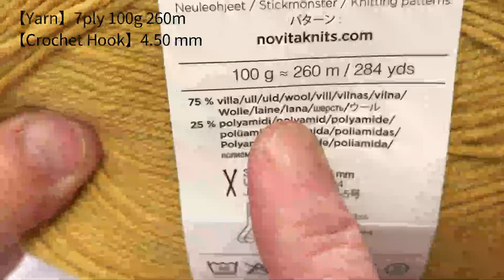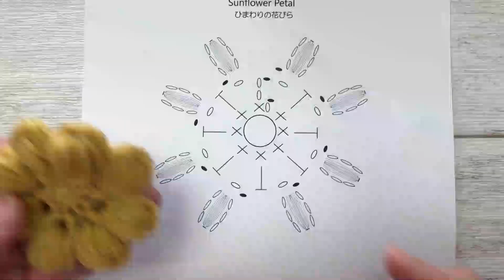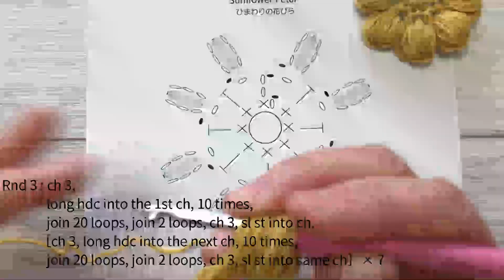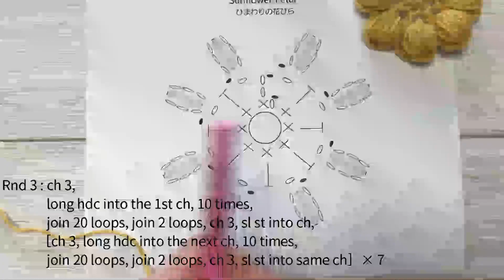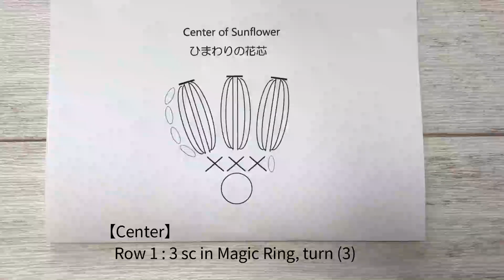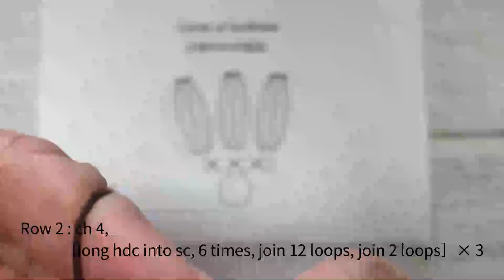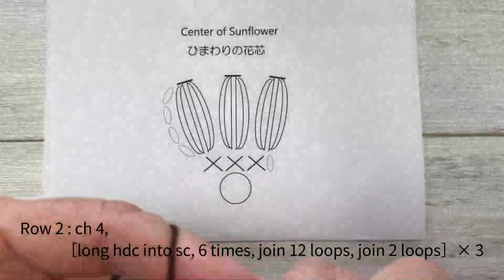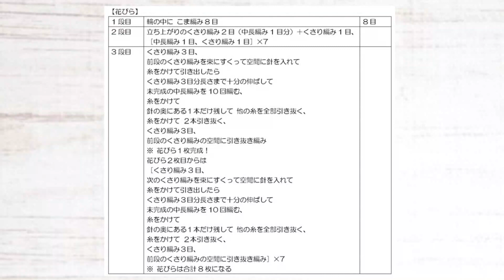【かぎ針編み🧶】 ひまわりのカーディガン🌻 Crochet Sunflower Cardigan🌻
【かぎ針編み🧶】 ユニクロカーディガン＋ひまわりの花🌻 Crochet UNIQLO Cardigan ＋ Puff Stitch Sunflow🌻

0:00 パフステッチ ひまわりの花 Puff Stitch Sunflower
2:06 ひまわりの花びら　Petal
11:38 花芯　Center
22:38 無料編み図　Free Pattern